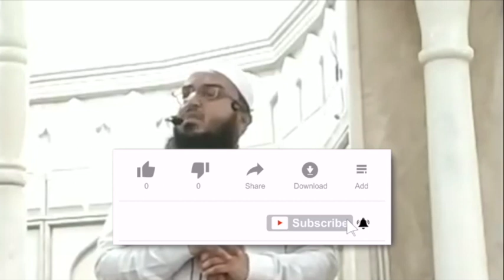Ramazan aur Salafe Saliheen | Sheikh Abu Haarith Mohammed Ishaq Muhammadi hafizahullah